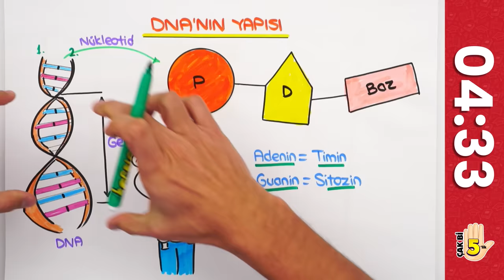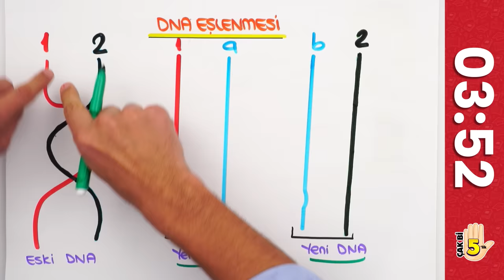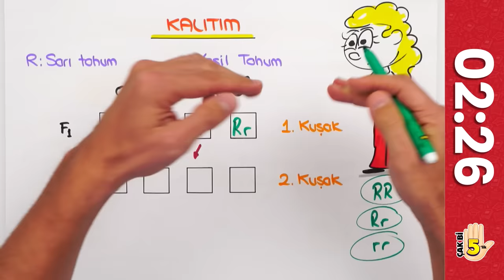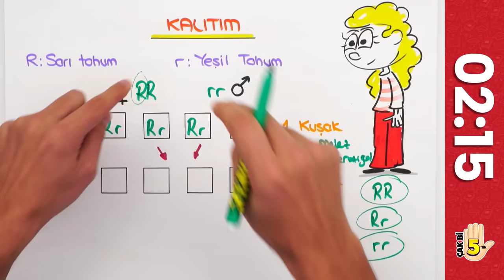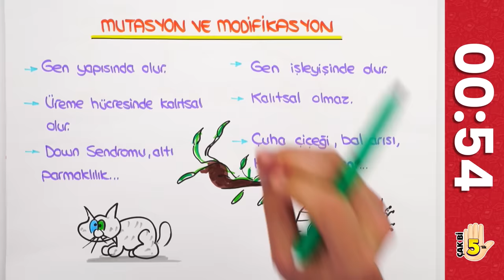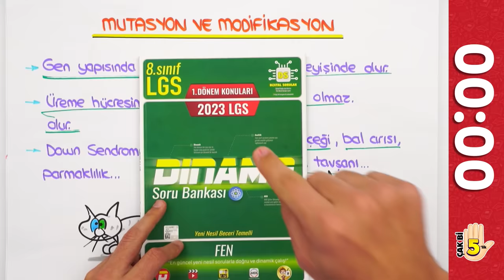DNA ve Genetik Kod 🖐🏻 5 Dakikada Net Artırma Garantili!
📌 Yeni Nesil LGS Fen Sorularını Çöz!

"Çak bi 5'lik" serimiz devam ediyor! Bu videoda sadece 5 dakikada 'DNA ve Genetik Kod' konusunu öğreniyoruz.
Bir sonraki Çak Bi 5'lik videomuzda hangi konuyu anlatmamızı istersin, yorumlara yazmayı unutma! 👇